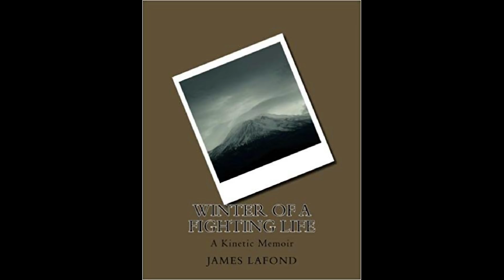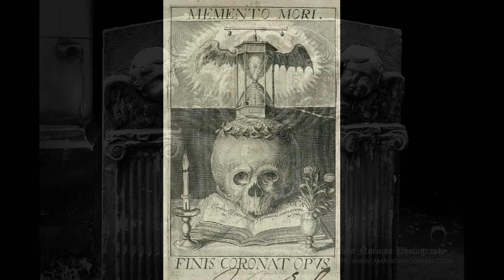052 System Become God CrackpotPodcast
My friends, please forgive me for holding this episode for so long.  I became obsessed with publishing Cracker-Boy and my attention was entirely absorbed by that.  I will set up a new item in the bookstore and create a special post for my new baby, weighing in at 676 pages, 107 thousand words!!!  And James writes these things three times faster than I can edit them!

For Episode 52, James and I chatted about quite a few topics, but the major item was a question from Vlad Tepid on mortality.  James also wrote this piece covering the topic.

The Crackpot Podcast features the Great Nomadic Writer James LaFond, and his little sister Lynn Lockhart.